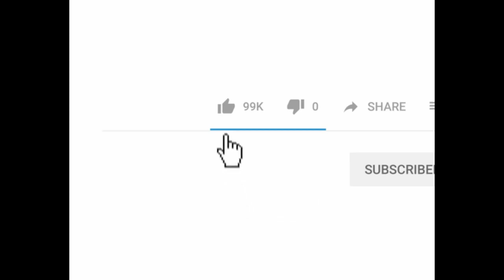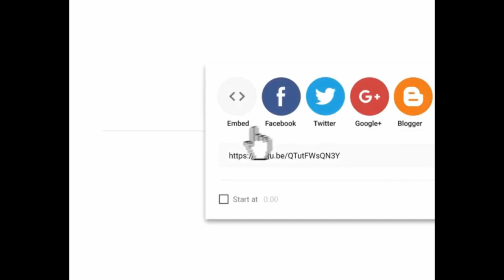Funny Comical Animals - Best Of The 2021 Funny Animal Videos #18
Huskies are amazing pets because they are the cutest, Intelligent, tantrum lovers fun-loving, and attention-seeking dogs. Watching funnyjusky  dogs is the hardest try not to laugh challenge. It is funny and cute. This is the cutest and best video ever!